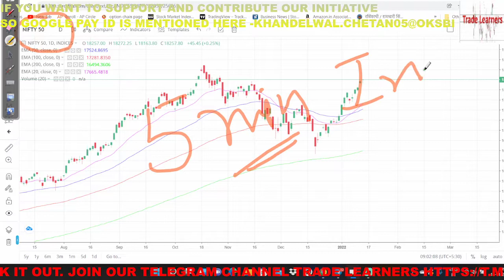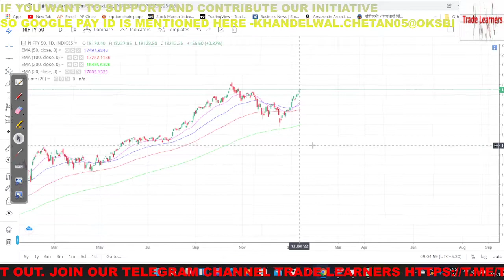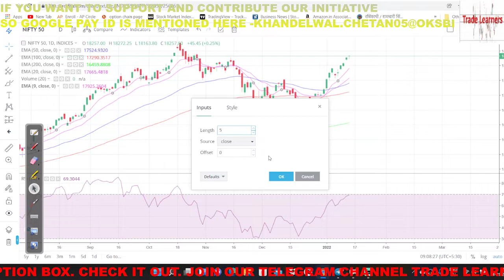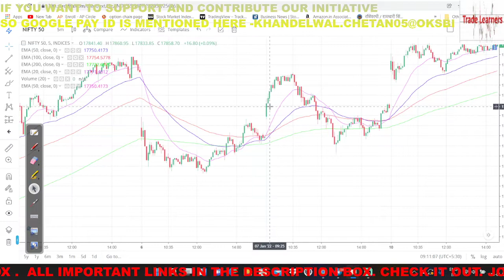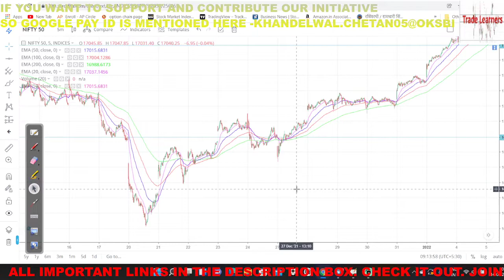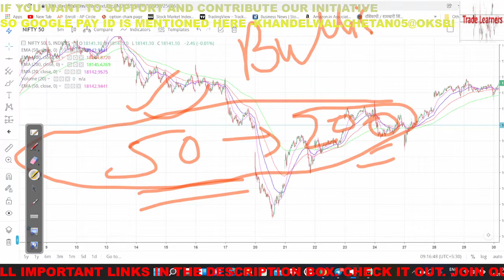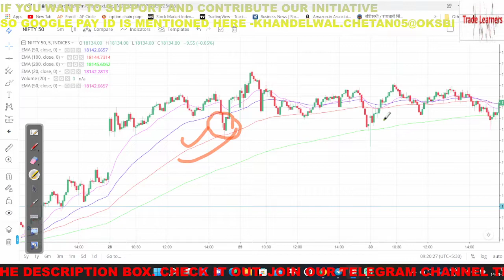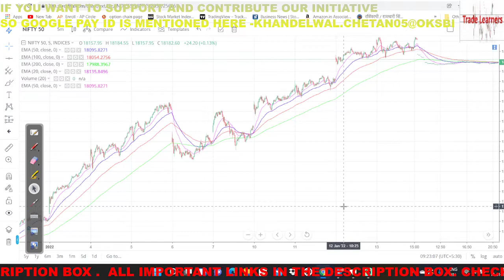Nifty futures 5 minute candle chart intraday trading strategy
Our goal is to create a financially free society in the Indian stock market through trading and investing. we provide stock market learning-based two videos every week and our breakout stocks of the day video series help every trader to earn 1-2% intraday returns. we also provide nifty and banknifty market view on daily basis which helps trader in option trading. our other social media pages such as facebook, instagram, telegram and patreon also in the same way are useful to share educational content related to share market. so join all of them for more learning regarding share market. all the links in the description box.

Top 10 important stock market trading books -

Trade Like a Stock Market Wizard
Think & Trade Like a Champion by Mark Minervini
How to Make Money in Stocks by William J. O'Neil
How to Day Trade for a Living by Andrew aziz
Trading in the Zone by Mark Douglas
The Disciplined Trader by Douglas (Author)
Jesse Livermore: World's Greatest Stock Trader by Richard Smitten
How to Trade In Stocks by Jesse Livermore
Reminiscences of a Stock Operator by Edwin Lefèvre  -
How I Made $2,000,000 in the Stock Market by Nicolas Darvas
Super Trader by Van K. Tharp
Market Wizards: Interviews with Top Traders by Jack D. Schwager

top 10 books for stock market investment -
Rich Dad Poor Dad by Robert T. Kiyosaki
The Intelligent Investor by Benjamin Graham
The Thoughtful Investor by Basant Maheshwari
Coffee Can Investing by Saurabh Mukherjea
One Up On Wall Street by peter lynch
Beating the Street by peter lynch
Learn to Earn by peter lynch
The Psychology of Money by Morgan Housel
The Unusual Billionaires by Saurabh Mukherjee
Diamonds in the Dust by Saurabh Mukherjee
Security Analysis by Benjamin Graham
The Dhandho Investor by Mohnish Pabrai

1) Microphones
2) wired microphone
2) laptop
3) pen tablet
4) mobile
5) tablet
6) greenscreen
7) background support